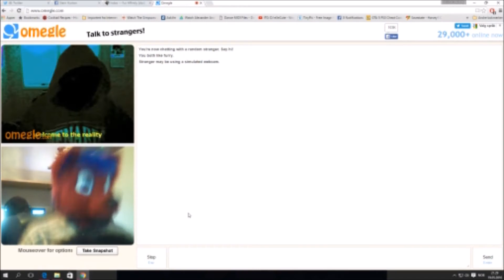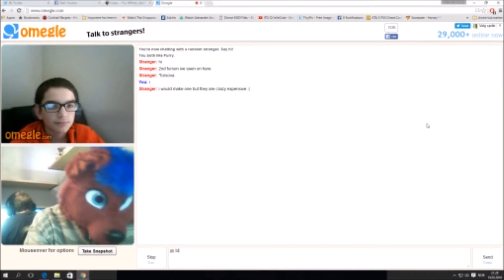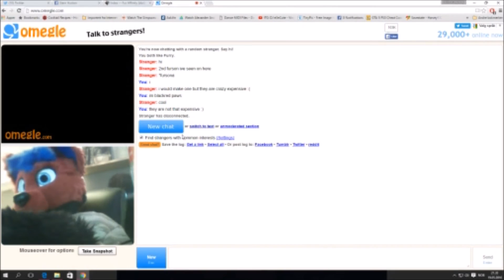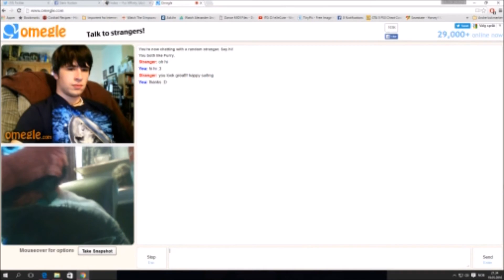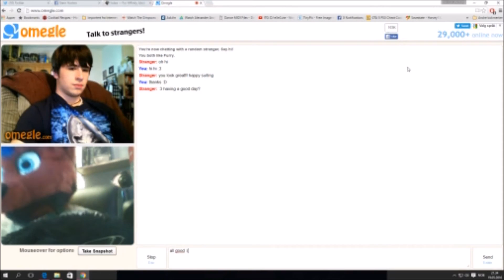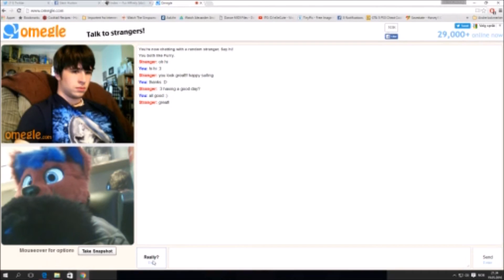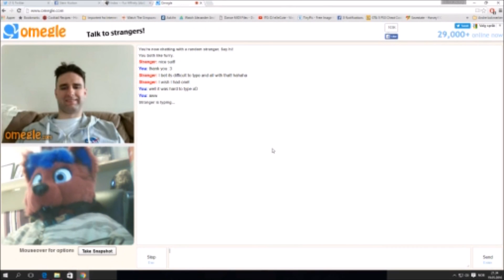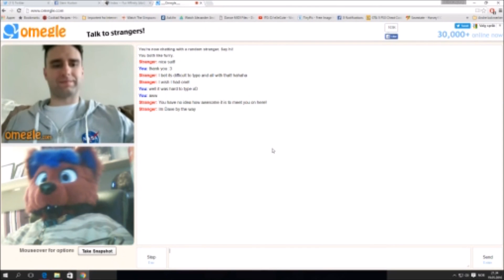Blackred Goes On Omegle for First Time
yeah im not so good at making videos xD but hey i have tried at least :P

It was funny still but the camera was so close xD

Songs:

DjExecute - Vinyl

DjExecute - Change Your Mind